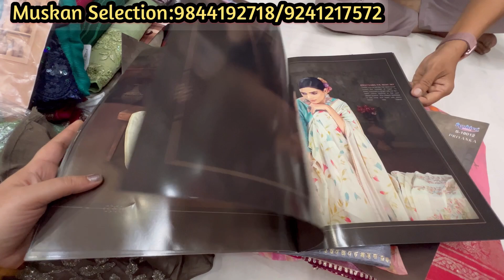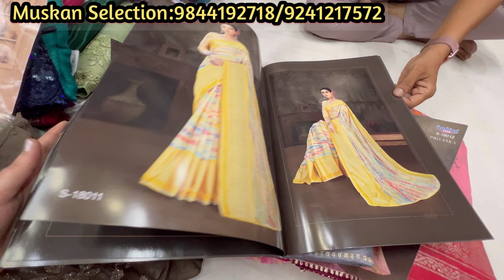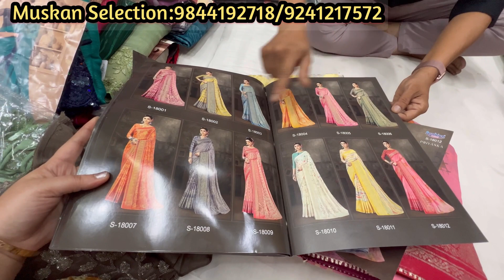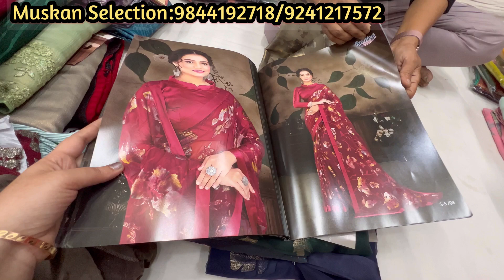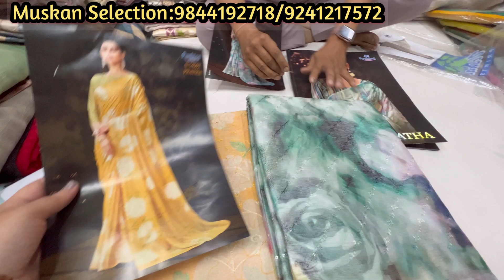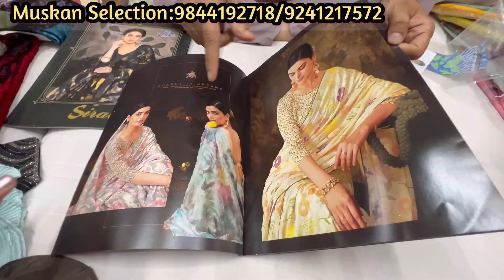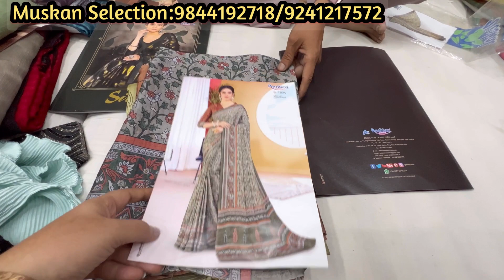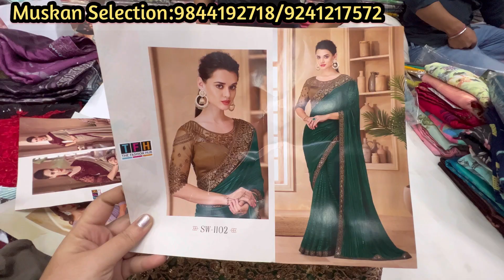vipul branded sarees || chickpet shopping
Shop Address
Muskan Selection
No 36/37,S.V.S complex
pillappa lane
Nagarathpet cross, Chickpet
Bangalore 560002

chickpetkurtis vishal sarees, chickpet bangalore shopping wholesale, chickpet wholesale branded sarees, chickpet shopping, chickpet bangalore wholesale shop